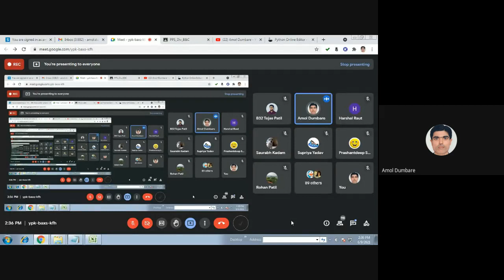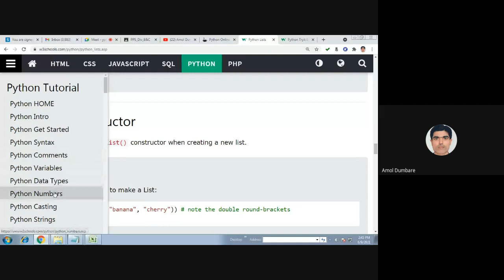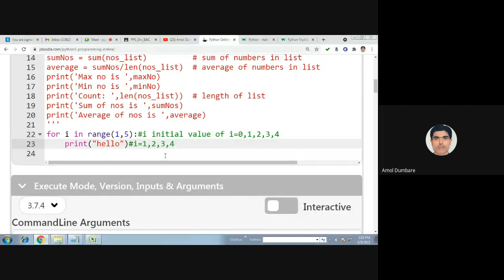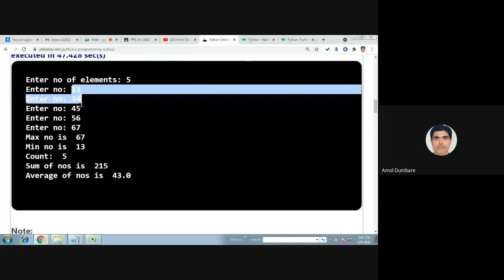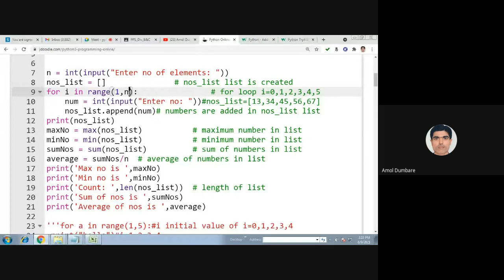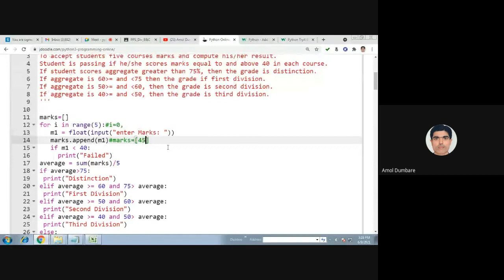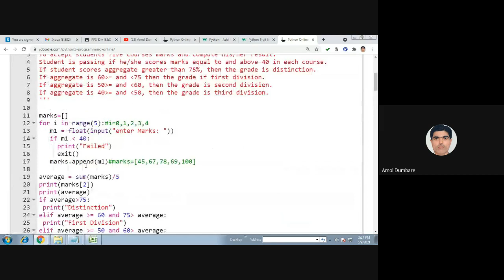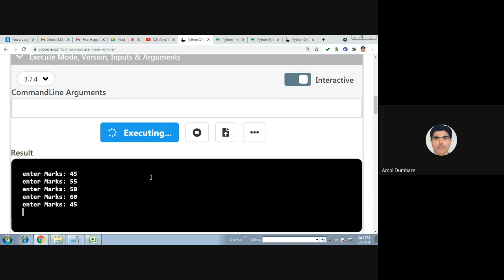PPS LAB 2